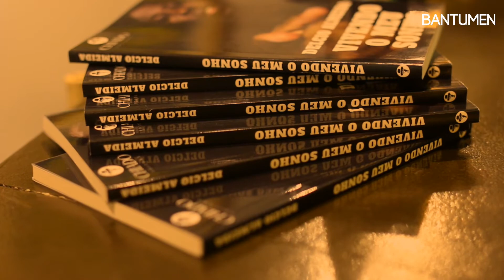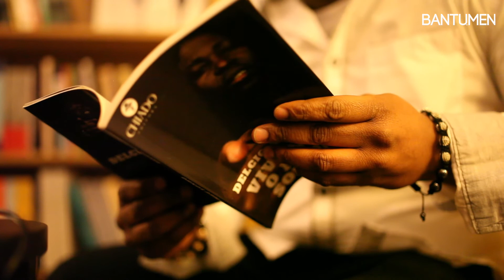Délcio Almeida lança Vivendo o meu sonho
Delcio Almeida, angolano conhecido no mundo do rap como Belzebu,  lança o seu primeiro livro Vivendo o meu sonho, através da Chiado Editora.